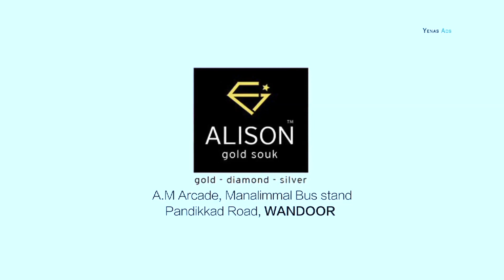കാളികാവ് ബ്ലോക്ക് മഹിളാ കോൺഗ്രസ്സ് "ഉത്സാഹ് " കൺവെൻഷൻ സംഘടിപ്പിച്ചു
ജെ ബി മേത്തർ എം. പി  ഉദ്ഘാടനം ചെയ്തു.